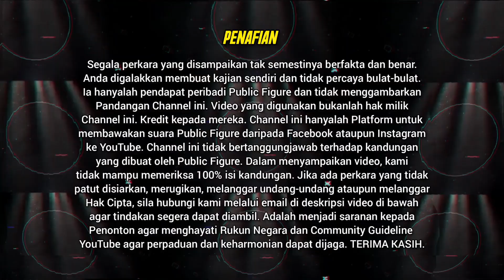🔴 KITA HIDUP BUKAN UNTUK DENGAR KATA ORANG: Mereka datang dan pergi | Yusuf Azmi